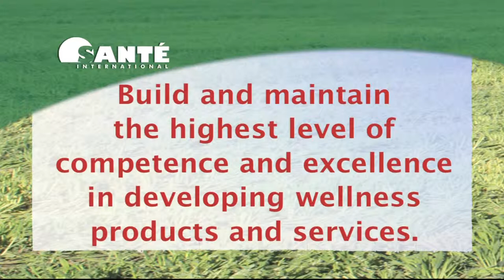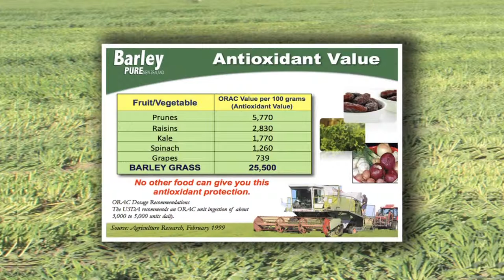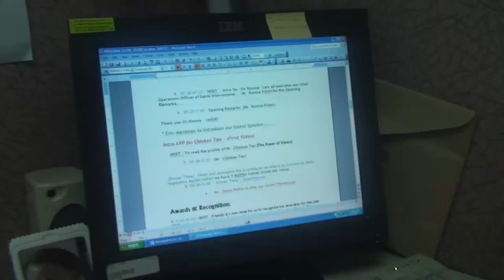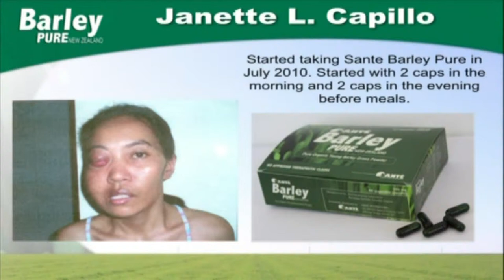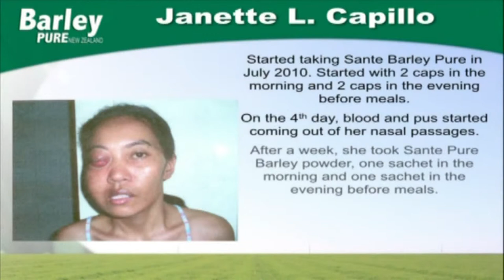Sante Pure Barley New Zealand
Barley grass is a powerful antioxidant that is believed to help the body kill cancer cells and overcome a variety of ailments, including acne and ulcers.

An antioxidant called alpha-tocopherol succinate - a potent relative of vitamin E (alpha-tocopherol) may be responsible for much of the plant's anti-tumor action, according to Allan L. Goldstein, Ph.D., head of the biochemistry department at George Washington University's School of Medicine and Health Sciences in Washington, D.C., who has studied barley grass. Though its mechanism is unknown, alpha-tocopherol succinate seems to inhibit several types of cancer, including leukemia, brain tumors, and prostate cancer.

According to Yoshihide Hagiwara, M.D., a researcher in Japan and author of the book "Green Barley Essence" (Keats, 1985), barley grass helps cure skin diseases and ulcers by promoting the growth of new cells. It is not known exactly how this happens, although barley grass is high in chlorophyll, an antibacterial green pigment.

For product order/inquiries call or text
GLOBE
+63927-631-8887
SMART/TNT
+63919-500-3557